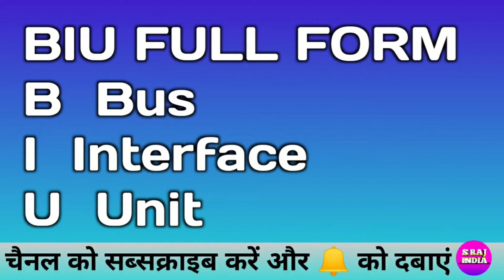BIU FULL FORM BY S RAJ INDIA TOP COMPUTER,TECHNOLOGY AND MOBILE VIDEO EASY AND BEST SUBSCRIBE NOW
1. Rscit ( top Course Up to 100% Number )
 2. CCC ( top Video Course Up to 100% Number)
 3. Samrtphone (Mobile)
 4. Computer Software
 5. 5. mobile Treatment
 6. Mobile Application
 7. Online Classes (Rscit & CCC)
 8. Data recovery
 9. Technology ( AI, VR, AR & Technology Explain )
 10. Treading Technology
 11. Data Transfer Mobile To Computer Computer To Mobile
 13. Mobile Insurance
 14. Electronic Device Review & Unboxing
 15. Mobile Loans & EMI
 16. UI & OTHER Experience Samsung Oppo Vivo Oneplus Realme Redmi ( MI POCO ) iPhone
 17. Amazon & Flipkart Sales And Offer & Cashback
 18. Online shopping Amazon & Flipkart
 19. Online Earning & Earn Money Online
 20. Online Work and Earning